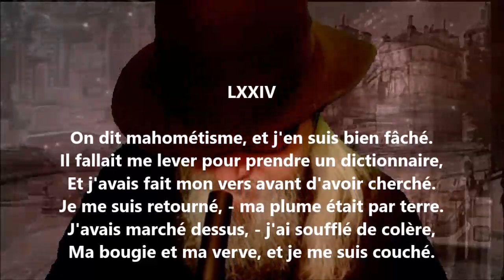Namouna - Chant premier LXXIV - Alfred de Musset lu par Yvon Jean